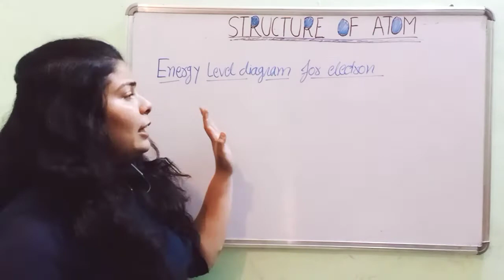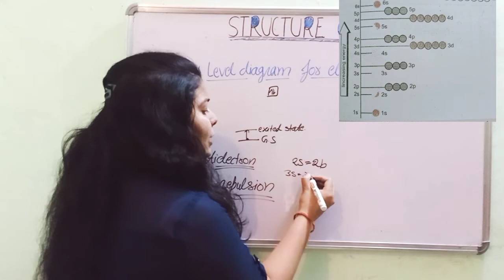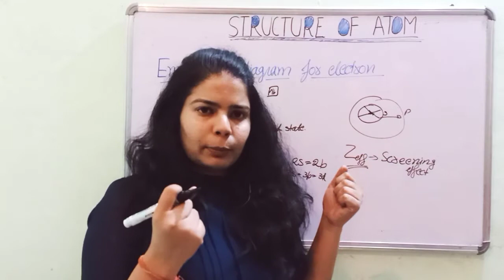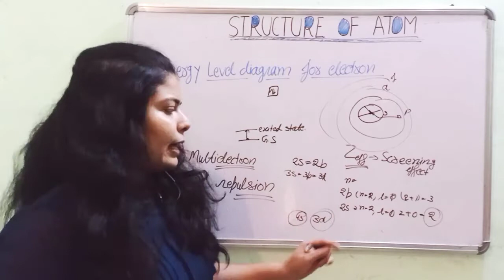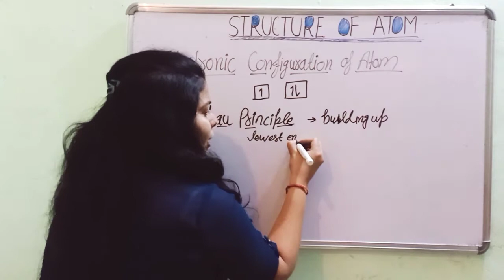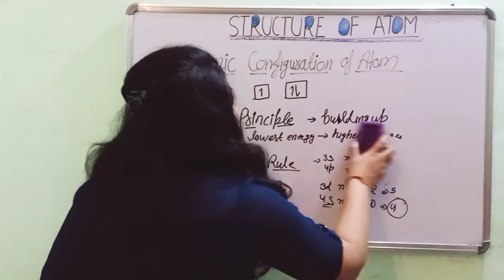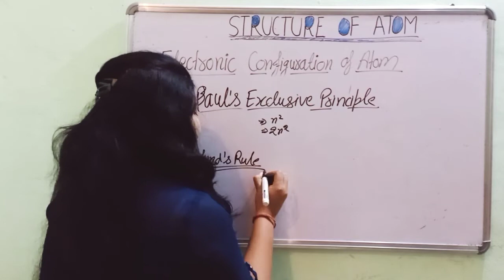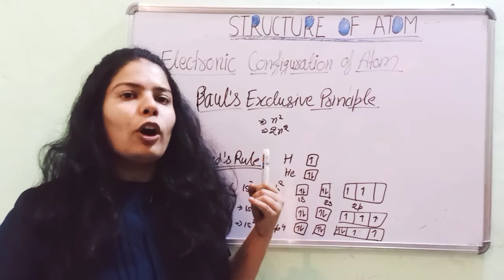Class-11||Chapter-2||Structure of atom||L-10|| energy level diagram for electrons|Aufbau principle